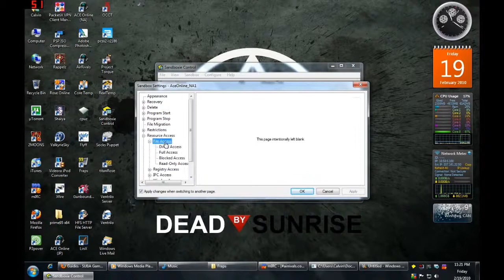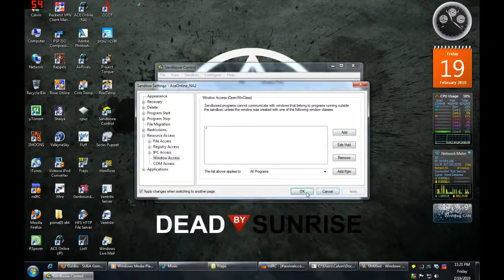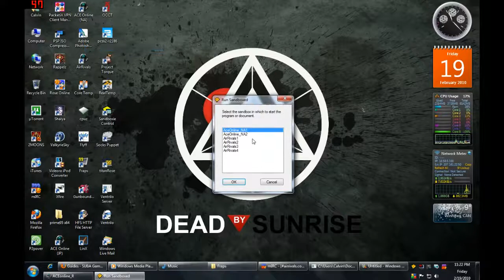Ace Online w Hackshield in Sandboxie x64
This is the classic episode of 3.5
EXP x400
Item drop x100
Rare item drop x50
War Points x10
SPI x75